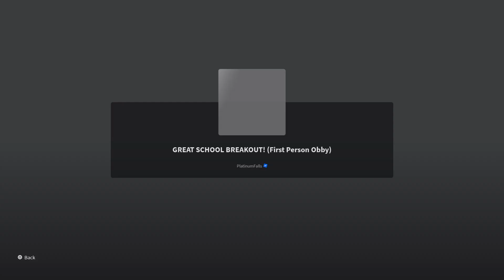Roblox Great School Breakout Part 1